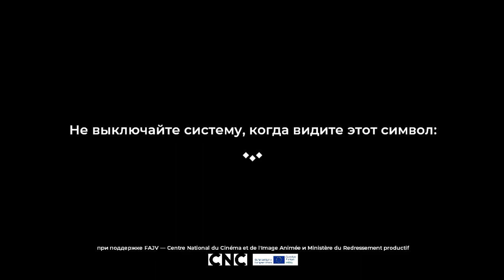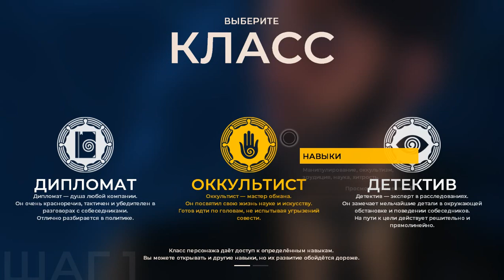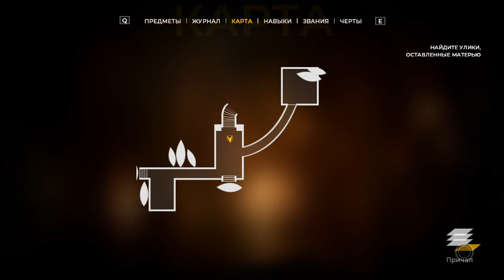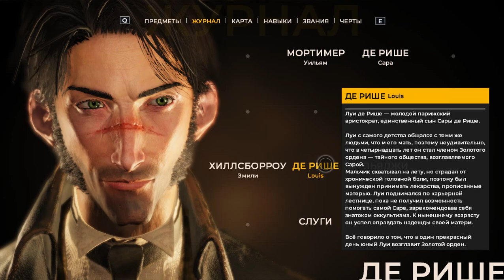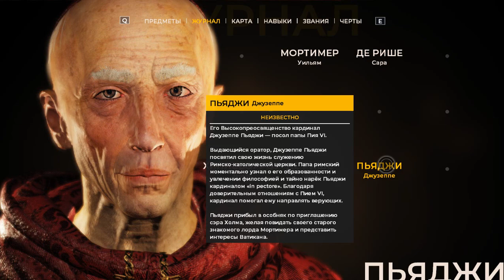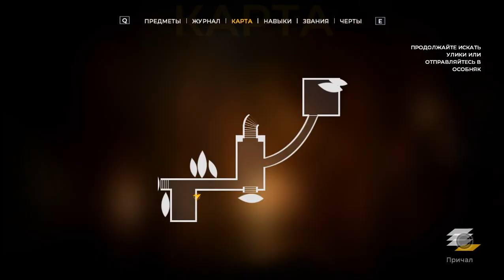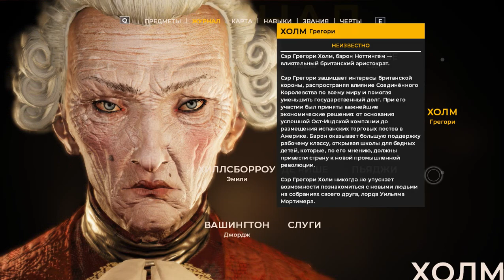1 Знакомство с игрой - Оккультист (со шрамом)